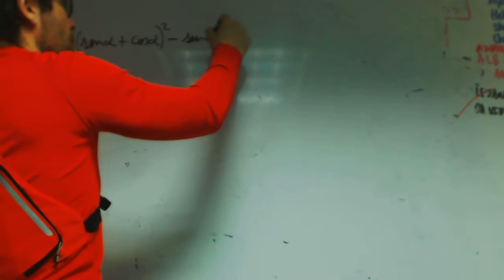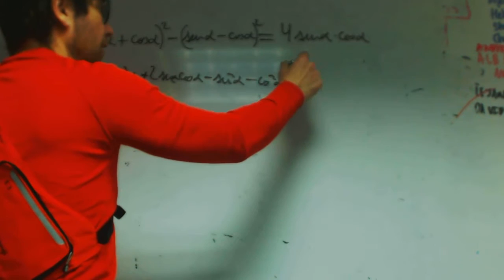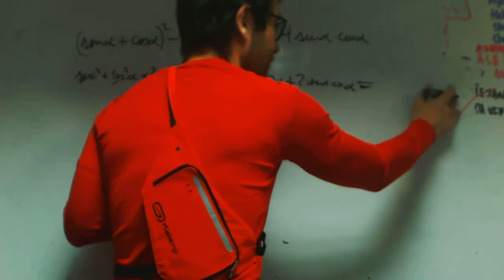Demostracion trigonometrica 03 Matematicas 1 Bachillerato Academia Usero Estepona Academia Usero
Demostracion trigonometrica 03 Matematicas 1 Bachillerato Academia Usero Estepona Academia Usero Estepona